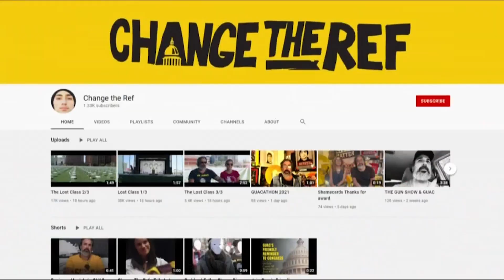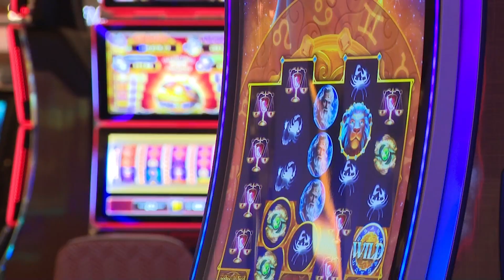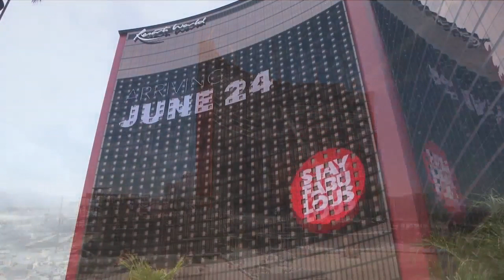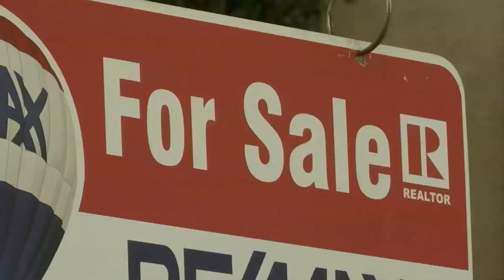Gun activists tricked into speaking at fake high school graduation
Change the Ref explains the chairs are symbolic--representing the students killed by gun violence, who should have graduated this year.
00:00 - Gun activists get tricked

Las Vegas' newest resort stands on some hallowed ground: The Stardust once stood here, and now Resorts World will pick up the baton.
02:09 - Resort World opening

Like many other real estate markets around the U.S., realtors in Las Vegas see a new element in play among many home buyers and sellers, “FOMO.”
04:28 - Las Vegas housing market